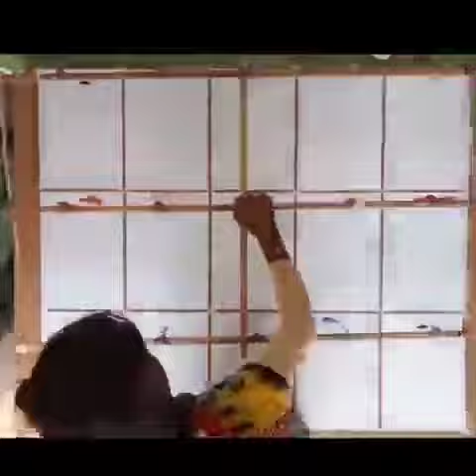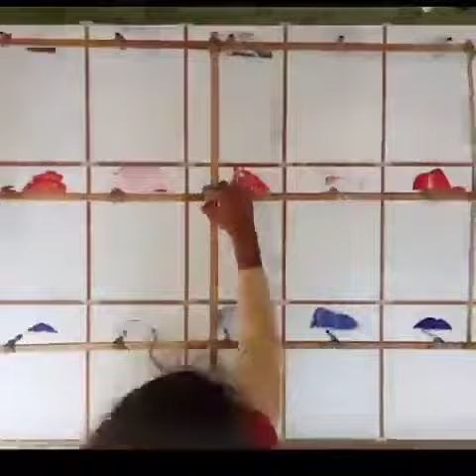World Record 2022